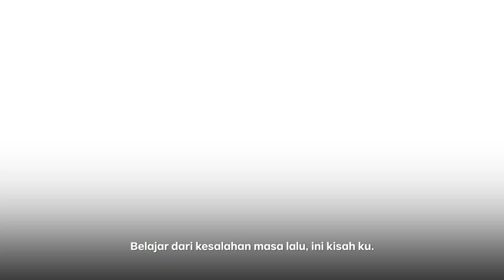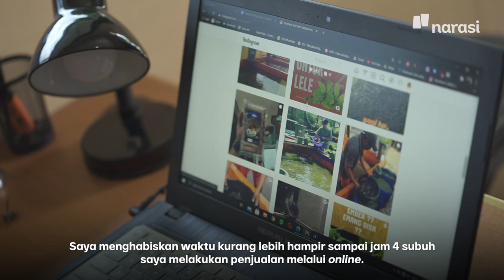Rugi Ratusan Juta Gara-Gara Lele | Lesson Learned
Pernah beberapa kali gagal, tidak menyurutkan ambisi Wendy Perdana untuk kembali berbisnis. Melihat peluang emas bisnis lele, ia memutuskan untuk menjalankan usaha pembibitan lele. Namun, karena manajemen pakan yang buruk akhirnya bisnis lele gagal dan ia terlilit utang di bank hingga ratusan juta rupiah. Saat kondisi terpuruk, ia melihat peluang lain dalam bisnis lele, sehingga pelan-pelan bisa melunasi utang sekaligus membesarkan usaha lelenya lagi.

Tonton Lesson Learned eps. [Rugi Ratusan Juta Gara-Gara Lele] dan episode lainnya hanya di atau klik

(Narasi)